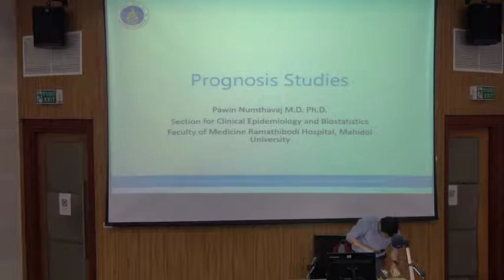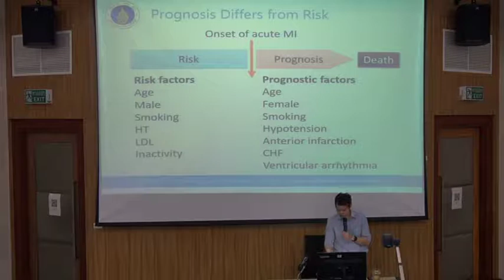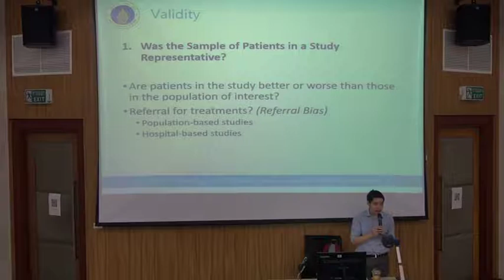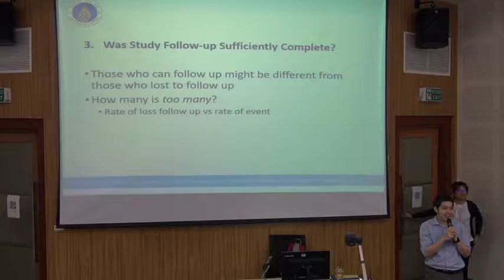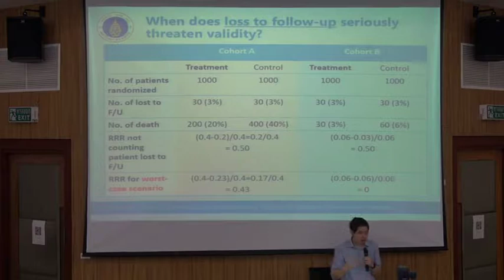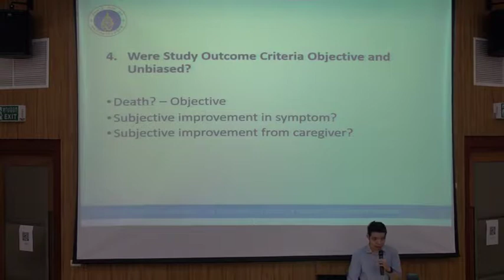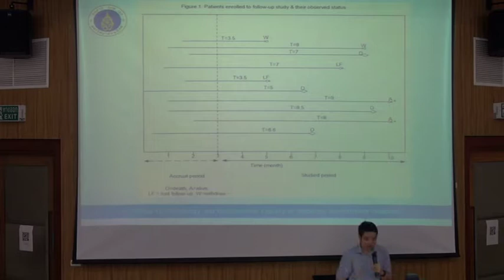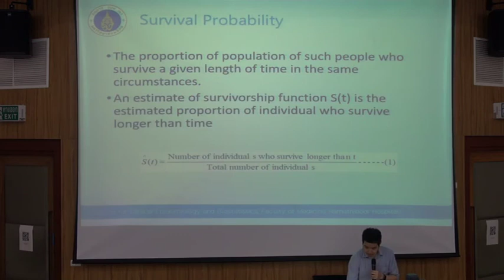Resident2018: EBM: Prognostic Study 13/9/2018 Part1